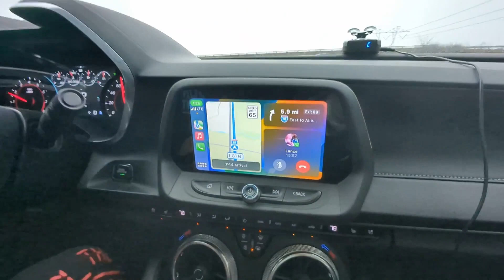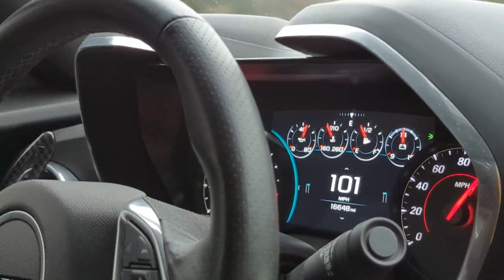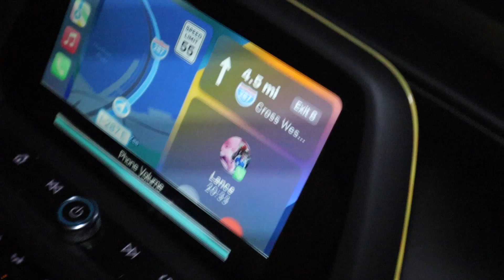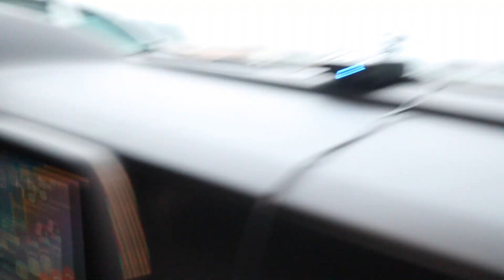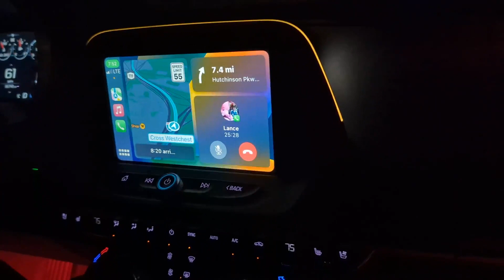CHALLENGED StreetSpeed717 Again??!! Toy Drive & American Dream Mall *Car Vlog*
In this long awaited episode of The Joogans Vlogs, Jake, Kyle, and Lance travel to Pennsylvania to see @StreetSpeed717  and his gang. Jake challenged him to another battle of rock, paper, scissors so make sure to tune in to find out who wins this time around. The car community was out in full force showing support to law enforcement and their Toys for Tots drive. We also ran into some familiar faces as @turbotrouble made an appearance! Plenty of revs and burnouts as everyone was in the holiday spirit!! We then travel to the American Dream Mall and get into our normal shenanigans! We are able to finally sit in the chair from Blue's Clues and explore the crazy rides in the Nickelodeon Universe Theme Park! Find out what happens, watch and enjoy!!
Members:
Kyle AB - @kmart2118
Lance AB - @lance.AB_10
Jake F - @jake.furnaros